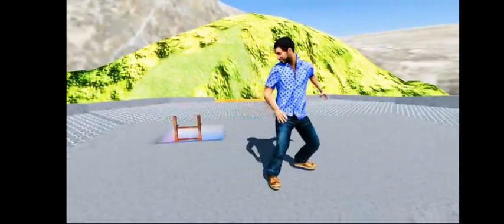bhae tha gangster top, most watch